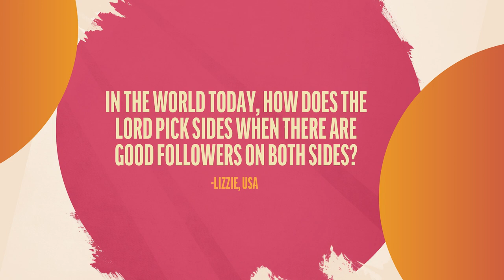Does the Lord Pick Sides?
Dr. Sharon Harris responds to a viewer question about God and “sides”.